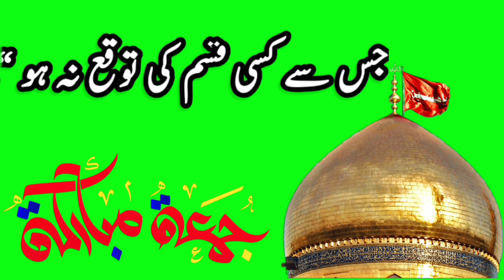Green Screen Jumma Mubarak | Islamic Quote Urdu | Hazrat Imam Hussain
Islamic qoute urdu
Imam Hussain Quote Urdu
Green Screen Jumma Status